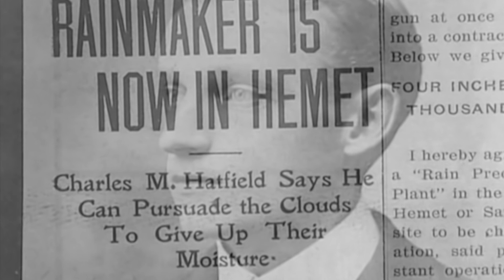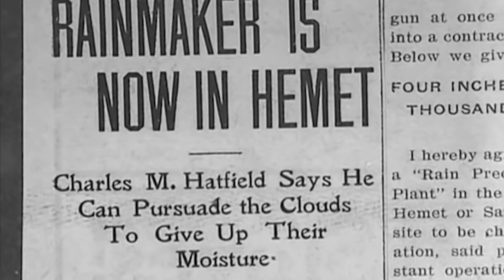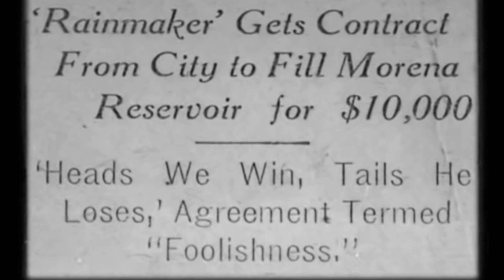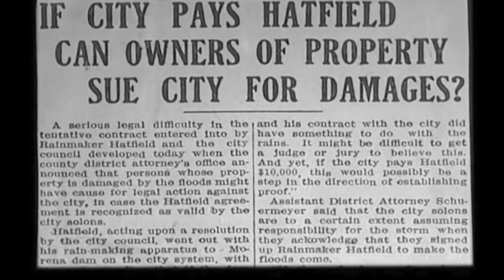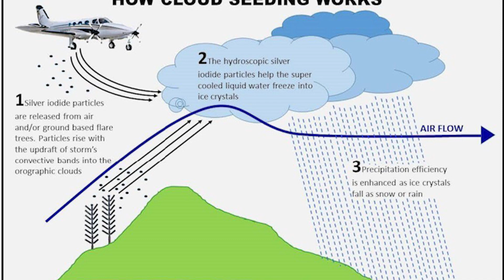Pola Dnia: Zaklinacz deszczu z San Diego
Nieco ponad 100 lat temu człowiek nazywany “Zaklinaczem deszczu”, trochę przesadził w swojej sztuce i niemalże zatopił miasto San Diego. W Poli Dnia dziś jego historia. Zapraszam!

Muzyka
Promo do Polaraxy skomponował Pan Art on Tour. Dziękuję!